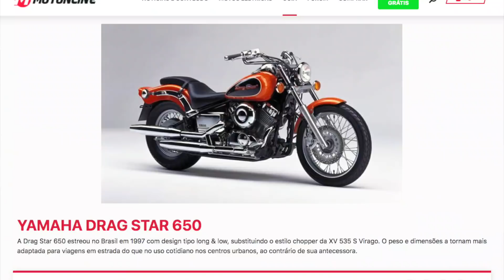Comprei uma Yamaha DRAG STAR 650 MADMAX. E agora? Será que LARGO a HARLEY? Primeiras Impressões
Acabo de adquirir uma Yamaha Drag Star 650, uma moto custom clássica que irá integrar a partir de agora o canal MotoDiário. Yamaha Drag Star 650 ano 2007, será que agora largo de vez a Harley Davidson?